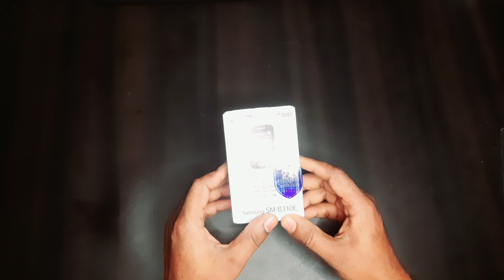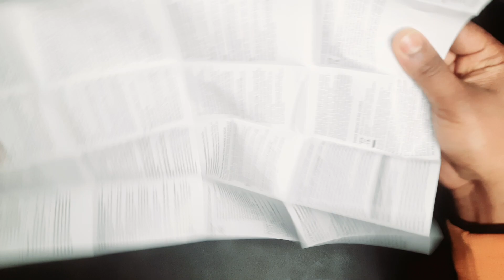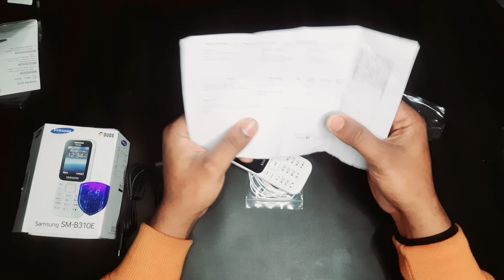SAMSUNG Guru Music 2 Unboxing |Low price keypad phone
JioBharat V2 4G Phone with JioCinema, JioSaavn, Pay (UPI), Long Lasting Battery,